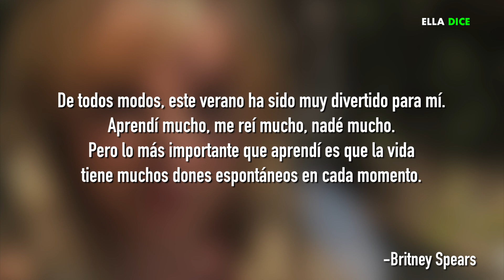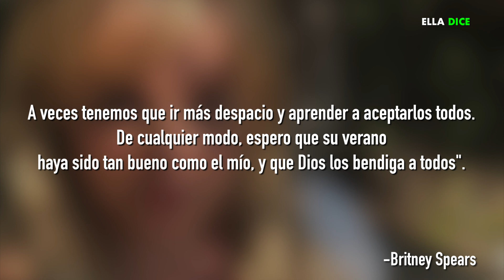BRITNEY SPEARS Alarma A Sus Fans Al Mostrarse Extrañamente NERVIOSA En NUEVO Video De INSTAGRAM